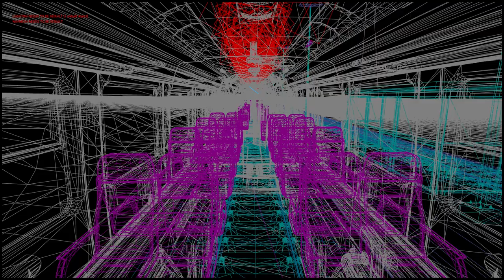Maria-veen - Bottrop HBF (First View)